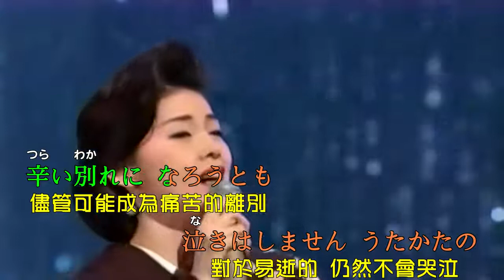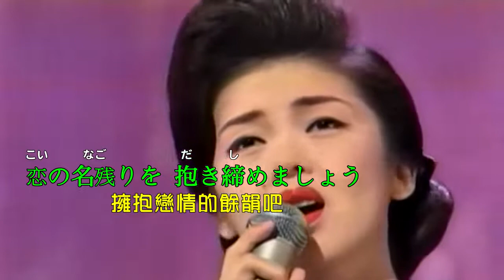Enka japonês [Utakata no Koi] Ayako Fuji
日本演歌【うたかたの恋】藤あや子//